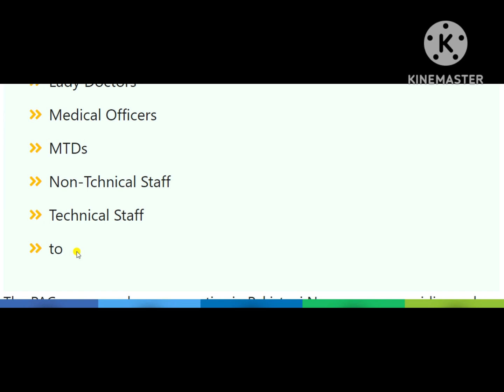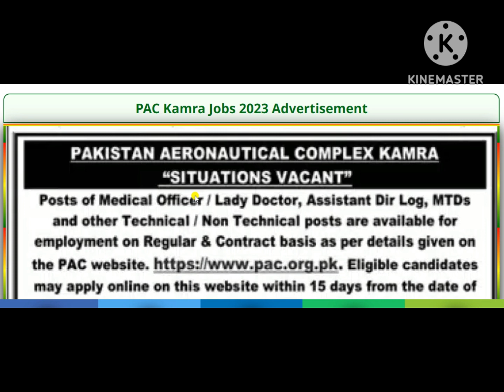PAC Jobs Kamra 2023 Pakistan Aeronautical Complex | Online Apply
Pakistan Aeronautical Complex